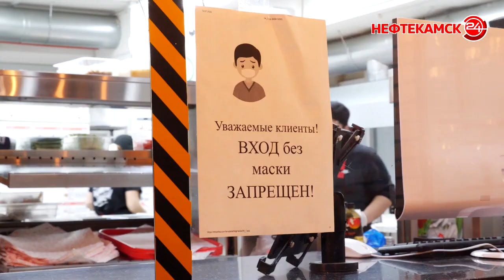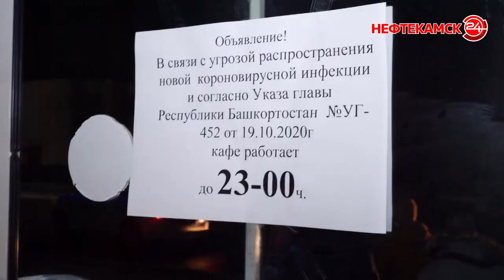Информация не к размышлению, а исполнению.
Кафе, рестораны, пивные и закусочные – все могут работать только до 23:00. Правило это введено указом главы республики. Поэтому пятничным вечером по городу вновь прошел рейд. Исполнение указа контролировали сотрудники администрации, полиции, пригласили и журналистов. И вот, что мы увидели.